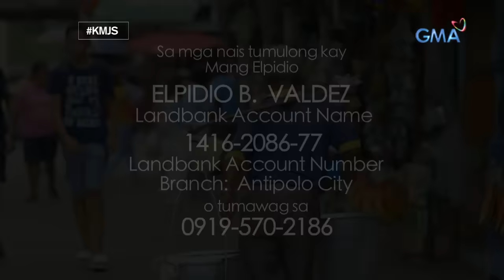Kapuso Mo, Jessica Soho: Ang pagsisikap ni Lolong Magtataho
Nasa dapithapon na ng kanyang buhay ang 69-anyos na si Lolo Pidyong, pero araw-araw pa rin siyang naglilibot sa mga kalsada para magbenta ng taho. Hanggang kailan kaya niya ito gagawin?

Watch episodes of 'Kapuso Mo, Jessica Soho' every Sunday night at 8:40 PM on GMA Network and its full episodes on GMANetwork.com/fullepisodes.